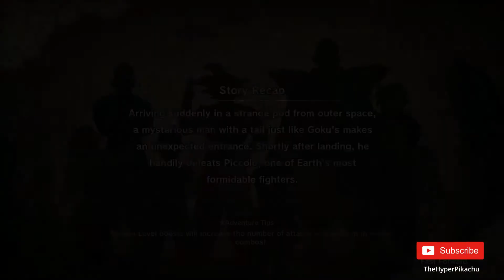Dragon Ball Z : Kakarot | Episode 2 | The Unexpected Visitor